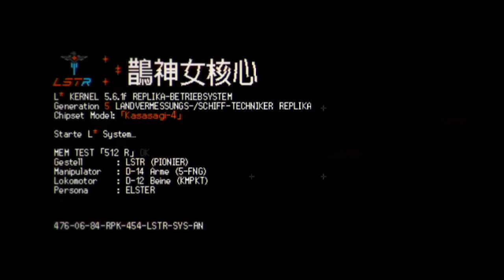Signalis Fan Trailer Thing (see comment)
PLAY SIGNALIS. All nine of you should PLAY SIGNALIS. It is so fucking good i cannot stand it. I made this in a seven hour straight editing marathon I finished at 3 am because of how GOOD IT IS!